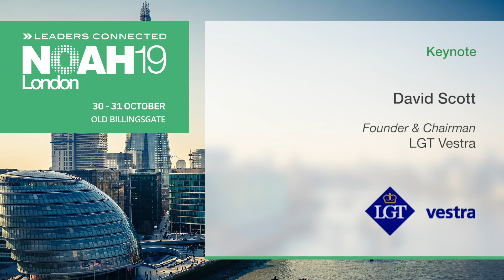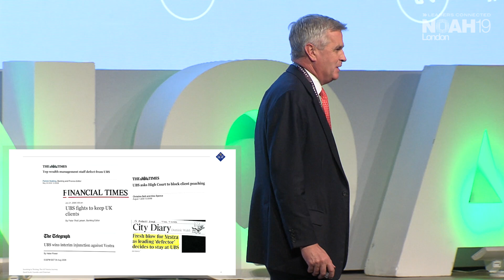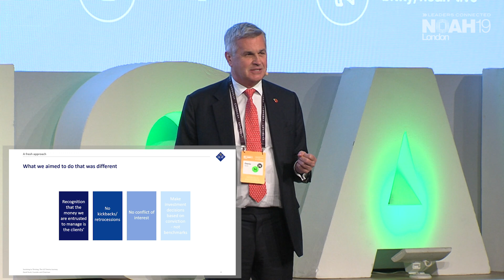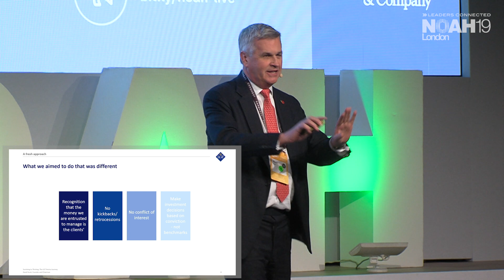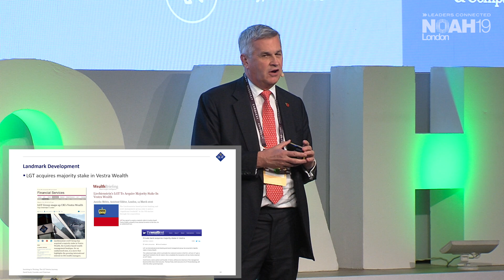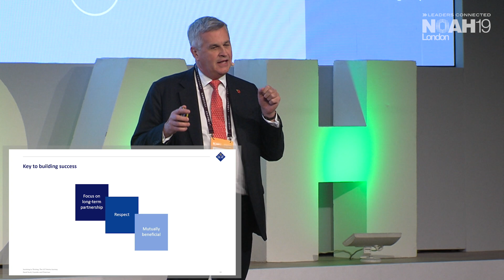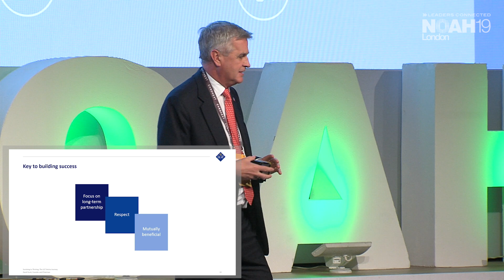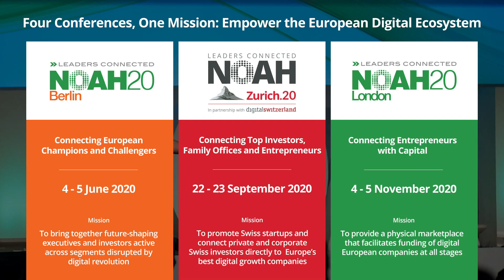LGT Vestra - NOAH19 London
Keynote presentation by David Scott, Founder & Chairman of LGT Vestra at the NOAH Conference London 2019, 30-31 October, Old Billingsgate.